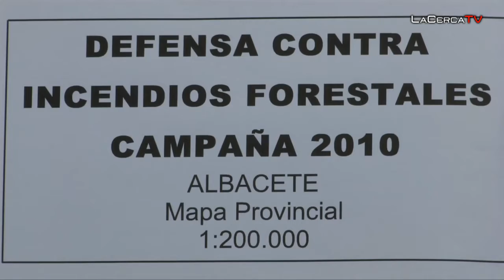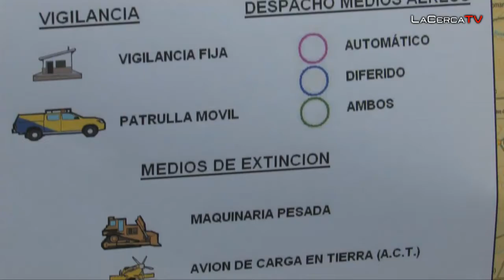Comienza la Campaña de Prevención y Extinción de Incendios 2010 en la provincia de Albacete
- El delegado de la Junta en Albacete, Modesto Belinchón, y el delegado provincial de Agricultura y Desarrollo Rural, Antonio Mompó, han presentado la Campaña de Prevención y Extinción de Incendios 2010 en la provincia de Albacete.